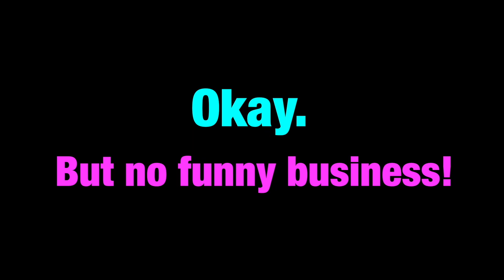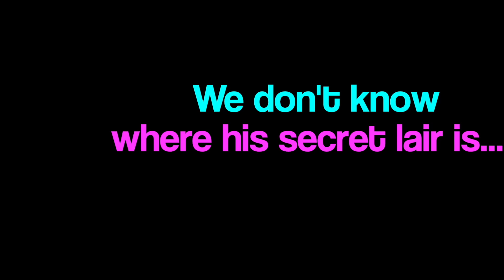An Intro to The Professor Nasty Universe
In this short video creator Karl introduces you to the Professor Nasty Universe and you get to look at the Official Trailer for the NUMBER 1 SHOW on the Kids & Family Podcast Chart on iTunes - The Dastardly Deeds of Professor Nasty!

Listen to SEASON 1 of THE DASTARDLY DEEDS OF PROFESSOR NASTY wherever you get your podcasts from!